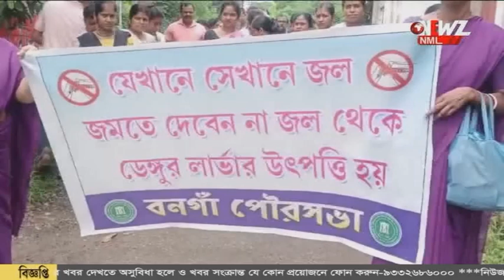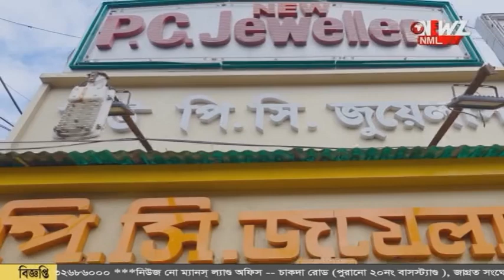বনগাঁ পৌর এলাকার ৩৩ টি পুকুর চিহ্নিত করে ছাড়া হল ৭৫ হাজার গাপ্পি মাছ।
ডেঙ্গু রুখতে পৌরসভার উদ্যোগ।বনগাঁ পৌর এলাকার ৩৩ টি পুকুর চিহ্নিত করে ছাড়া হল ৭৫ হাজার গাপ্পি মাছ। আগামী দিনে আরো মাছ ছাড়া হবে বলেও জানা গেছে।